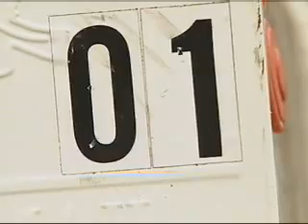VIDEO: Squatters Evicted 6 p.m. Report 5-12-10